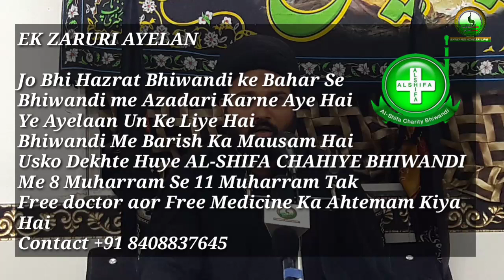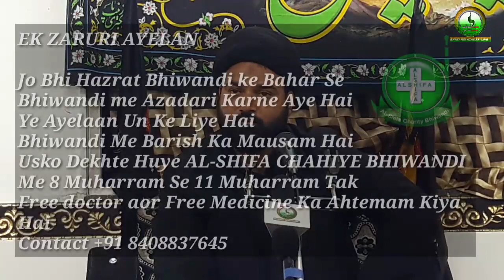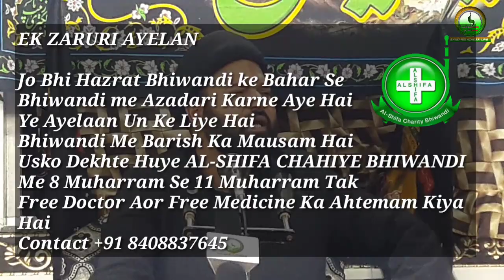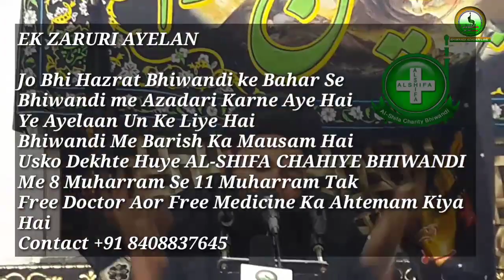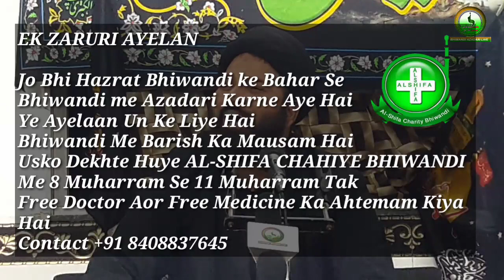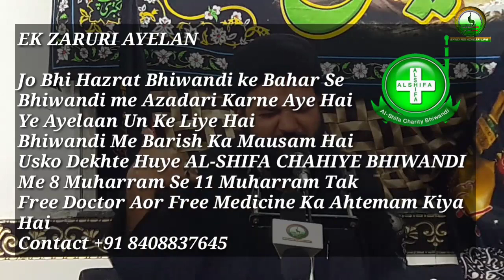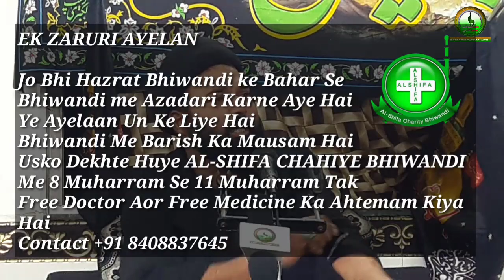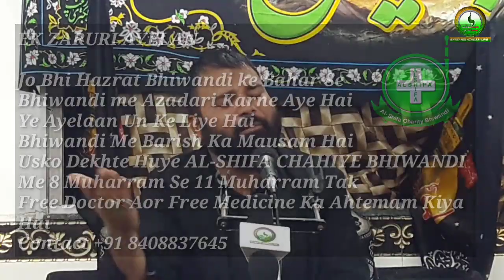4th Muharram 2019 Majlis e Aza / Maulana Sayyed Husain Jafar Wahab Sahab Qibla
4th Muharram 1441 / 3 September 2019

Maulana Sayyed Husain Jafar Wahab Sahab Qibla

Add:- Husaini Masjid Husaini Tanzeem Mandal Piranipada Shantinagar Read Bhiwandi

Video Coverage By BHIWANDI AZADARI LIVE   Team

Posted By ZULFIQAR HUSAIN